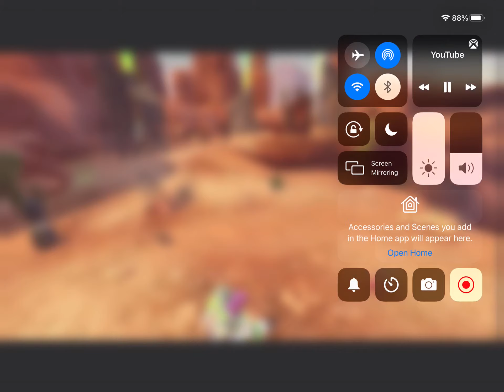Something that made me laugh in this video